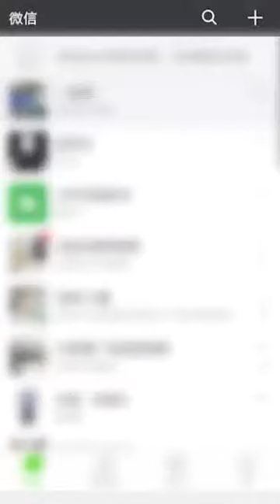街頭藝人的藝術